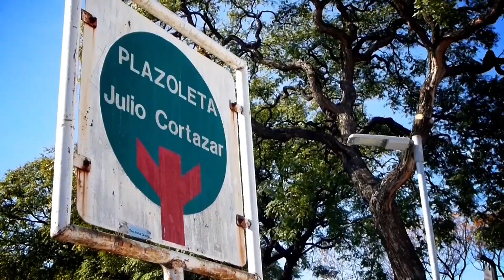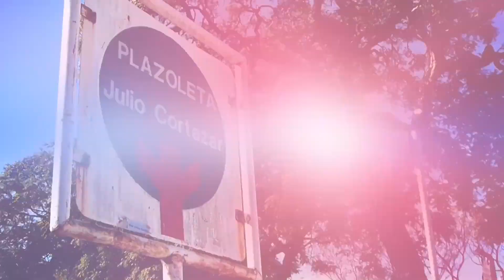"Nos enriquecemos en la diferencia", Karina Mazzoco en El mundo nos mira